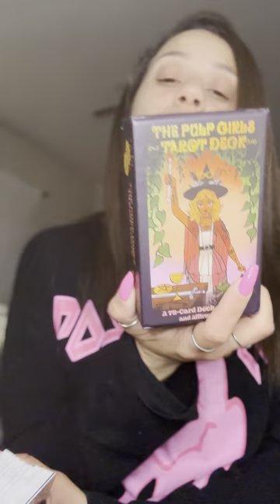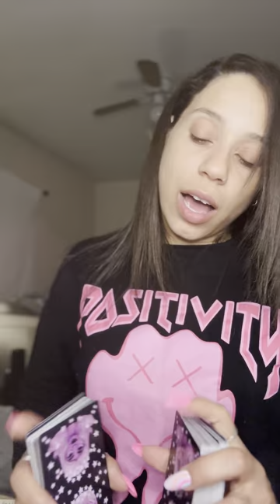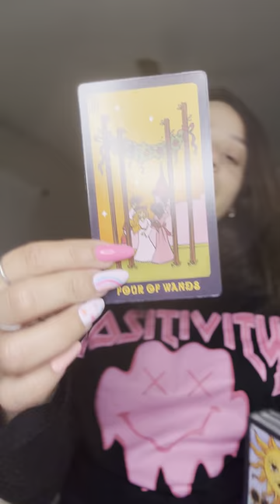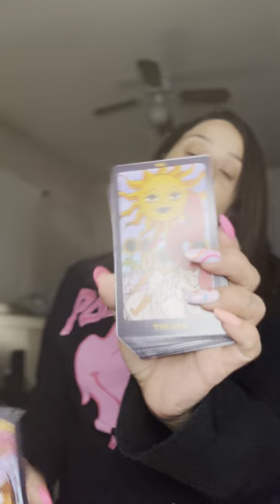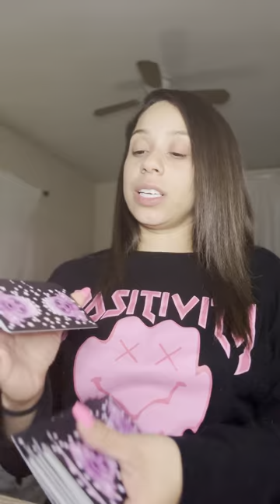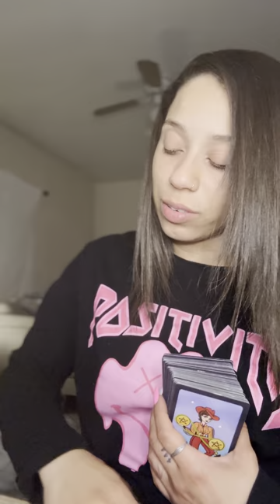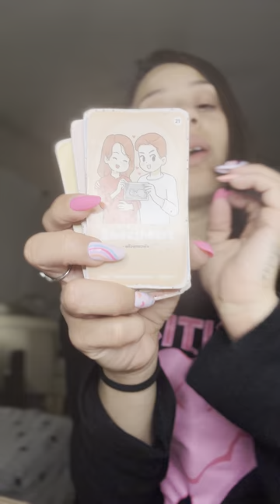PICK A PILE - what is being hidden? Truth on the envy surrounding you and your blessings.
Pile 1 (hedgehog) - 3:00
Pile 2 (dinosaur) - 20:33